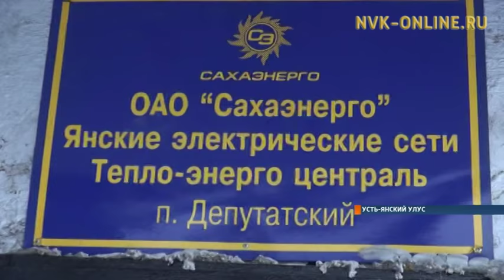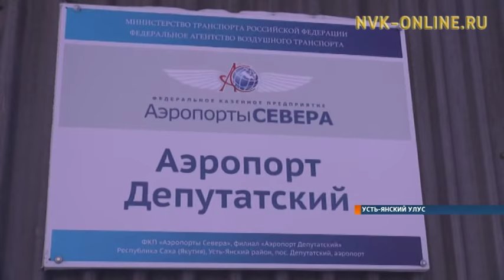В Усть-Янском улусе введен режим чрезвычайной ситуации